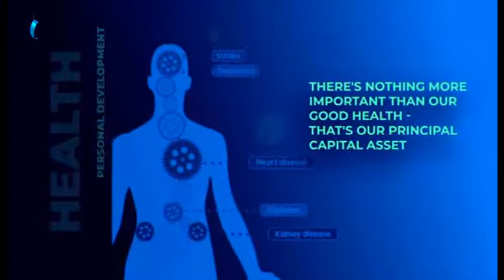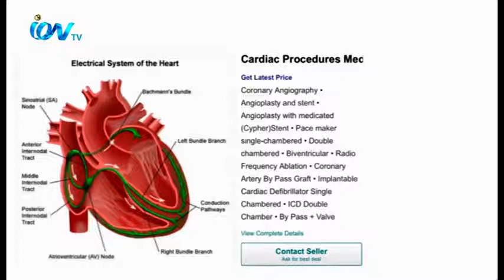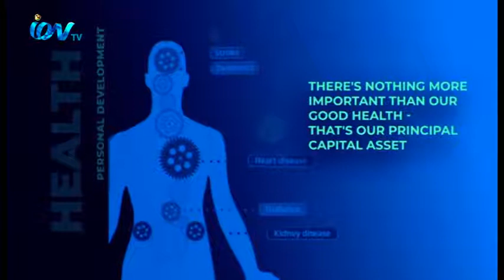Health talk with Dr Akram 01st July 2020